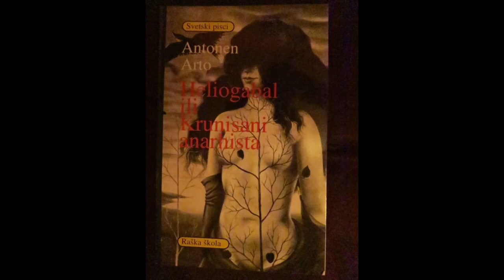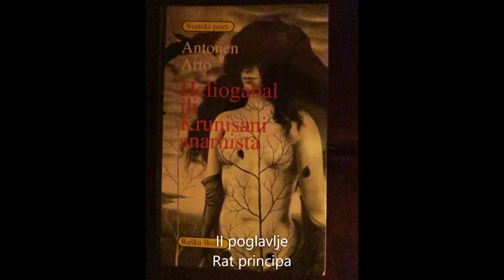Antonen Arto, "Heliogabal ili Krunisani anarhista" (drugi deo)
Drugo poglavlje
"Rat principa"